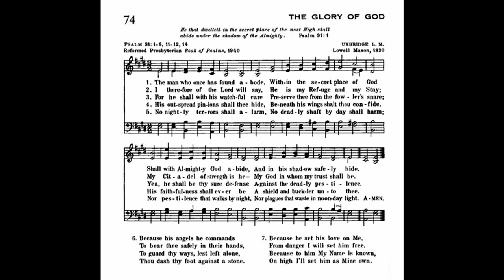The Man Who Once Has Found Abode (Uxbridge)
Text: 1940 Book of Psalms
Tune: Uxbridge by: Lowell Mason

1 The man who once has found abode,
Within the secret place of God
Shall with Almighty God abide,
And in his shadow safely hide.

2 I therefore of the Lord will say,
He is my Refuge and my Stay;
My Citadel of strength is he—
My God in whom my trust shall be.

3 For he shall with his watchful care
Preserve thee from the fowler's snare;
Yea, he shall be thy sure defense
Against the deadly pestilence.

4 His outspread pinions shall thee hide,
Beneath his wings shalt thou confide.
His faithfulness shall ever be
A shield and buckler unto thee.

5 No nightly terrors shall alarm,
No deadly shaft by day shall harm;
Nor pestilence that walks by night,
Nor plagues that waste in noonday light.

6 Because his angels he commands
To bear thee safely in their hands,
To guard thy ways, lest left alone,
Thou dash thy foot against a stone.

7 Because he set his love on Me,
From danger I will set him free.
Because to him My Name is known,
On high I'll set him as Mine own.